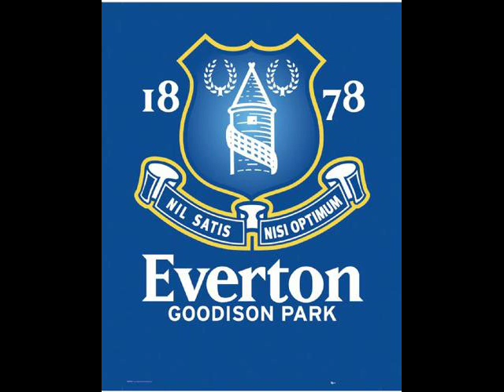EVERTON SCHOOL OF SCIENCE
Everton Football Club Song School Of Science Uploaded By Stephen Lee No Copyright Just Uploaded For The Millions Of Great Everton Fans